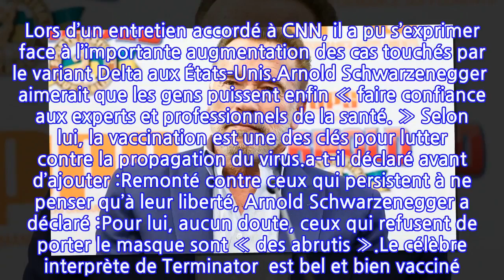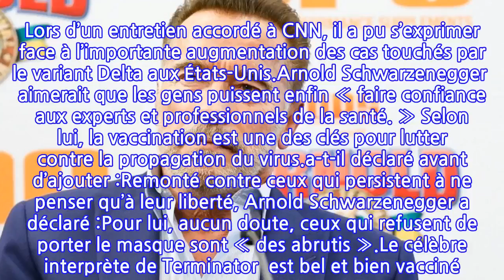Arnold Schwarzenegger : Son avis bien tranché sur ceux qui refusent de porter le masque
On ne présente plus Arnold Schwarzenegger. Acteur reconnu et ancien gouverneur de Californie,  il n’est également pas le dernier à dire ce qu’il pense quand il estime cela nécessaire. Lors d’un entretien accordé à CNN, il a pu s’exprimer face à l’importante augmentation des cas touchés par le variant Delta aux États-Unis.Arnold Schwarzenegger  aimerait que les gens puissent enfin « faire confiance aux experts et professionnels de la santé. » Selon lui, la vaccination est une des clés pour lutter contre la propagation du virus.a-t-il déclaré avant d’ajouter :Remonté contre ceux qui persistent à ne penser qu’à leur liberté, Arnold Schwarzenegger a déclaré :Pour lui, aucun doute, ceux qui refusent de porter le masque sont « des abrutis ».Le célèbre interprète de Terminator  est bel et bien vacciné. D’ailleurs, il n’avait pas hésité à se filmer en train de recevoir sa première dose afin d’inciter les gens à en faire de même.